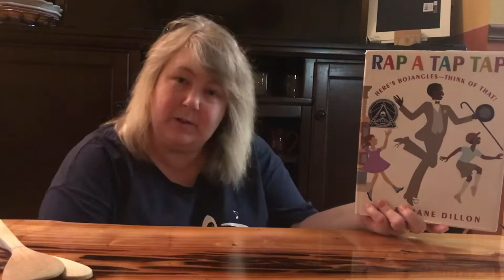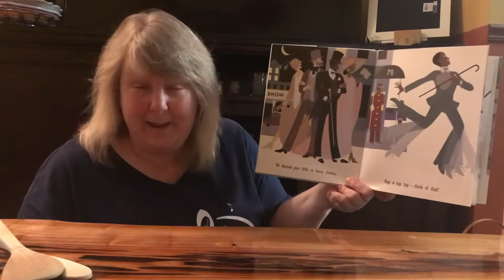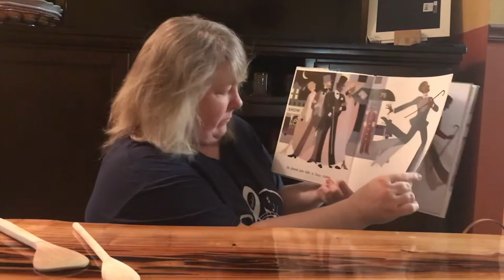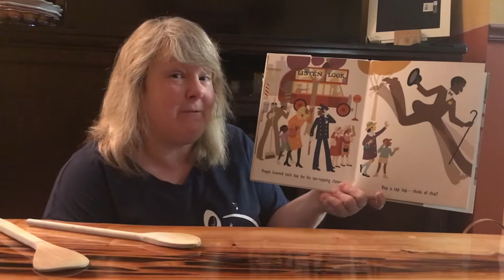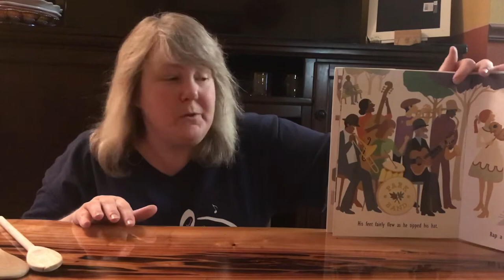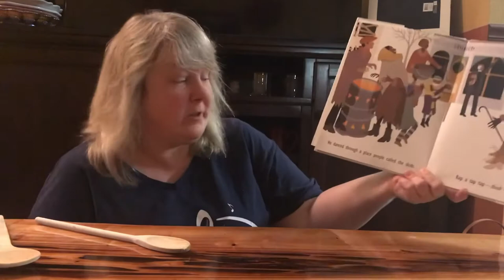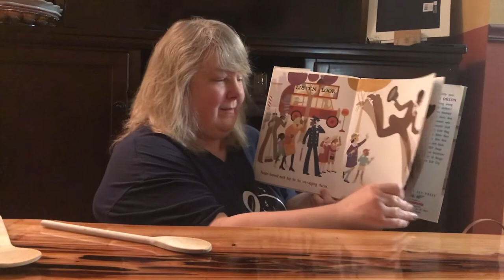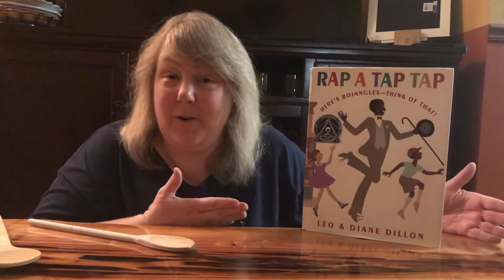Episode: Rap A Tap Tap book with Found Sounds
In this episode we read the book Rap A Tap Tap by Leo & Diane Dillon. During the activity we will be adding Found Sounds from Around the House to accompany the story with varying tempos.  **I own no rights to the books referenced in this video.**